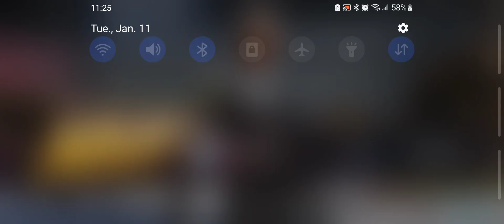Pubg Mobile Erangle Full game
oldpcgames
pubgmobile
pubg
playerunknown